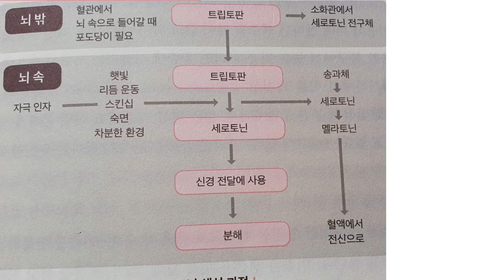세로토닌생성과정 세로토닌합성식재료 꿈마을박정애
세로토닌원료는
 한국인의
전통식사로 충분하다

내가 책읽기를 하는이유?
우리뇌는 내목소리를들으면
뇌가 활동하는것이다

세로토닌의  촉매제역활은
일반식사로 충분하다

바나나는
세로토닌 대표 합성식재료다

세로토닌으로 전환되는 자극
1햇빛쐬기
2리듬운동
3스킨십
4규칙적식사
5복근심호흡
6 잘씹기

꿈마을교육원
원장

부평역5번출구
중보빌딩 7층